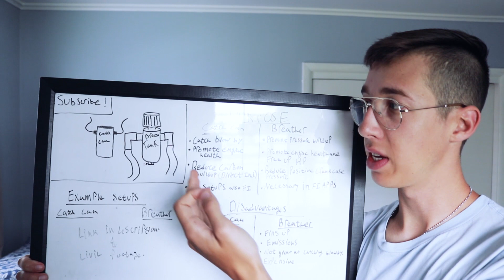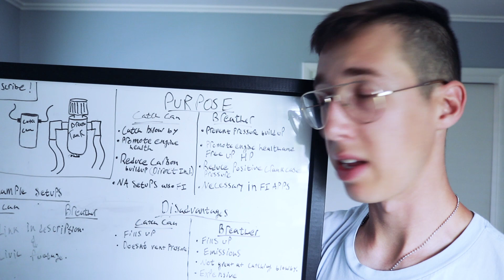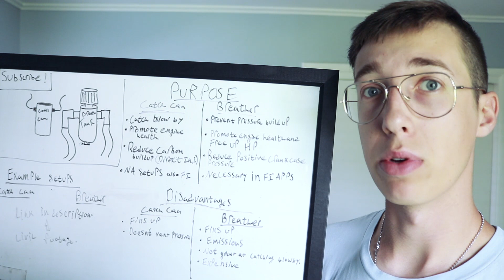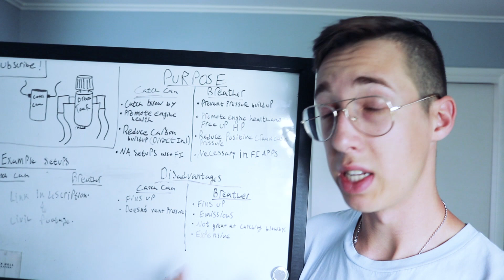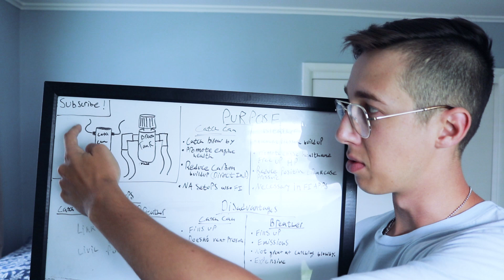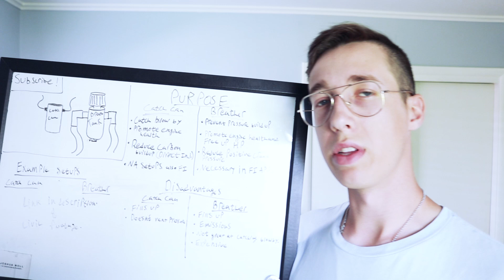Oil Catch Can VS Breather Tank | Which is Best?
Today I discuss the difference between an oil catch can, and a breather tank. I created this video because I know there is a lot of confusion surrounding the topic and I wanted to help clear some of it up! I have learned a lot about these two systems over the last couple weeks and I know that they are very specific to their applications.
P. C. E. A.